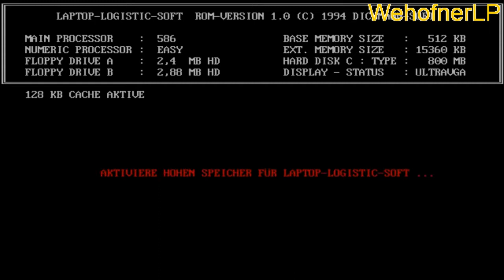Lets Play: Der Planer #71 (DE)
Der Planer
System: PC/MSDOS
Genre:    Wirtschaftssimulation
Entwickler:  Holger Beisheim
Publisher:  Greenwood Entertainment

Für die nächsten Folgen habe ich, den guten Addymail wieder als Gastkomentator, im Gepäck.

Da ich mit meinem Videobearbeitungsprogramm Probleme hatte, sind die nächsten Parts nur ca. 7 Minuten lang :-(